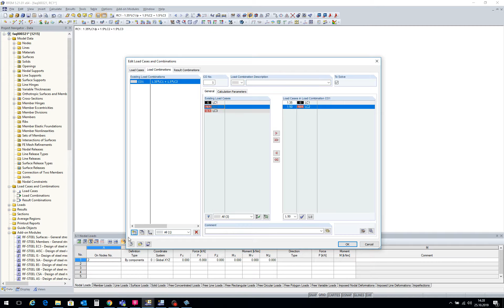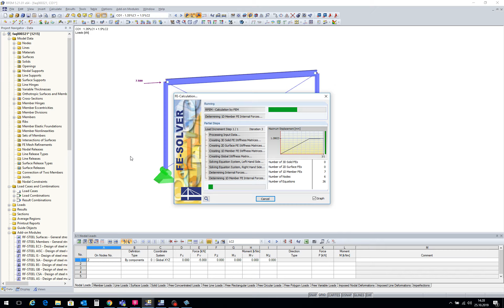[EN] FAQ 000321 | Before calculating a result combination, a message appears saying that the ad...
Question:
Before calculating a result combination, a message appears saying that the addition of load cases is not allowed due to failing objects. What does it mean?

Answer:
In the case of result combinations in which load cases have been superimposed additively with "+", there might be wrong results in the context of nonlinear objects (tension or compression members, support failure, and so on).

Example: A tension member is subjected to compression in a load case and therefore fails. The member results are indicated as zero in this load case. In another load case, the tension member can indeed be under tension, thus remaining in the structure and adopting the internal forces. Now, if the results of these two load cases are added by means of the result combination, the results are summed up from two different structural systems. This can be a problem.

In the case of nonlinear objects in the model, you should rather use load combinations.